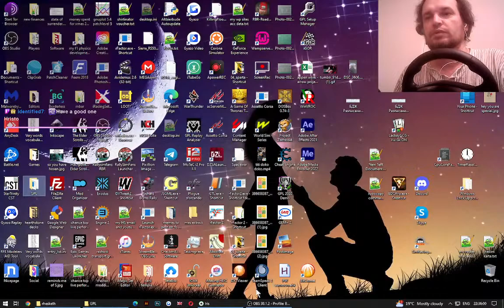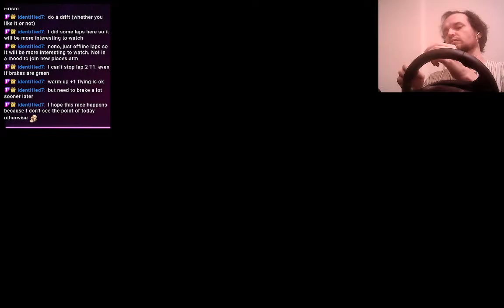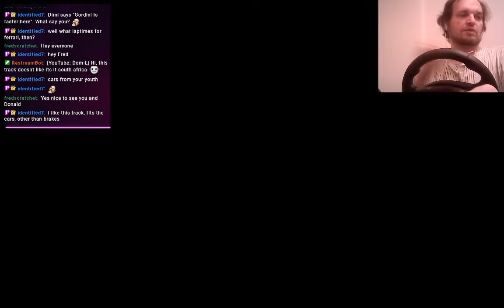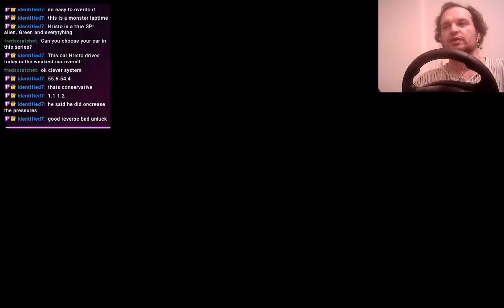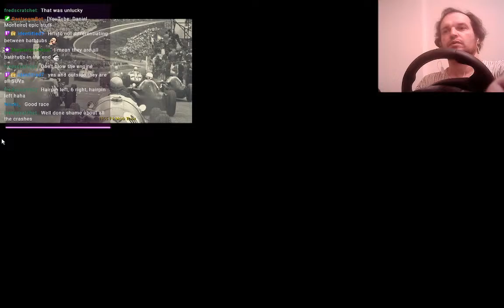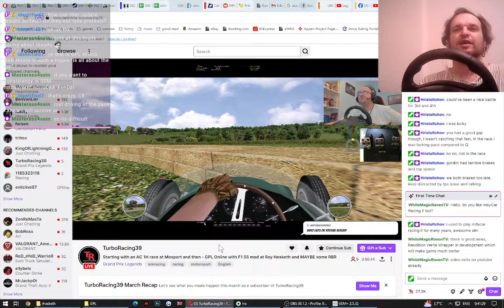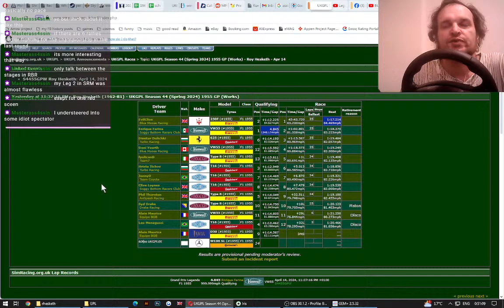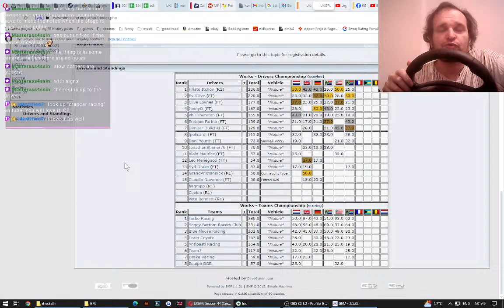UKGPL S44 - 1955 GP (Works) - Round 5: Roy Hesketh - Gordini T16 - Grand Prix Legends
I'm taking the Gordini T16 for Round 6 of the 1955 GP Works Championship of UKGPL Season 44, at the circuit Roy Hesketh, which I've not driven before but found quite enjoyable in testing, even if consists of mostly slow corners. The brakes are a problem as usual, plus the car isn't so well balanced, but I have to save on tokens with Reims and Spa coming up in the second half of the season.

Hardware specs:

CPU: AMD FX-6100
MOBO: ASRock 970 Extreme3 R2.0
RAM: 16GB DDR3 Corsair Vengeance
VIDEO: GeForce GTX 1060 6GB
WHEEL: Logitech Driving Force Pro